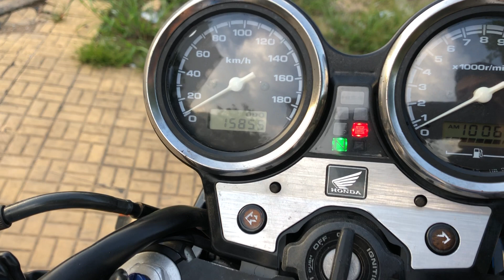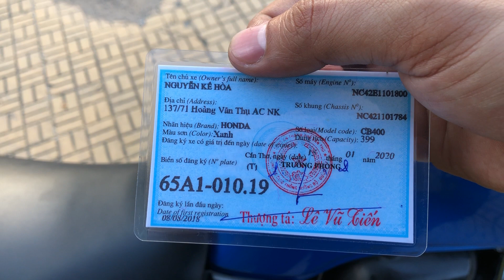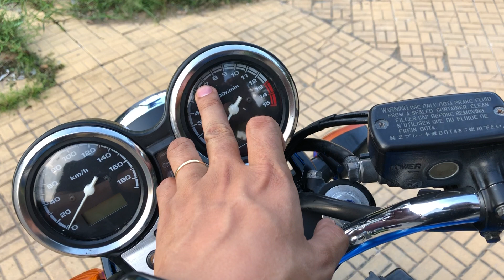CB400 tại sao nhiều người lại thích